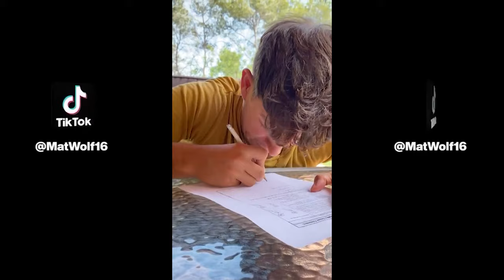Los TikTok más Graciosos 2023🤣| Recopilación Tiktok🤣😂 @MatWolf16. #12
Los TikTok más Graciosos 2023🤣| Recopilación Tiktok MatWolf16 🤣😂